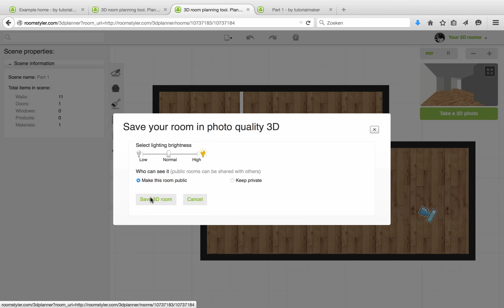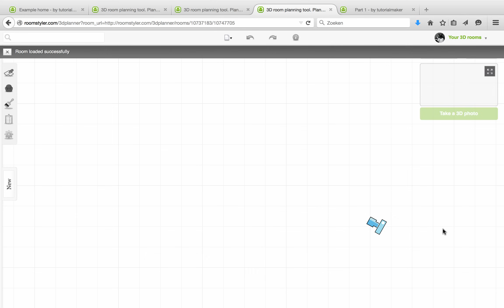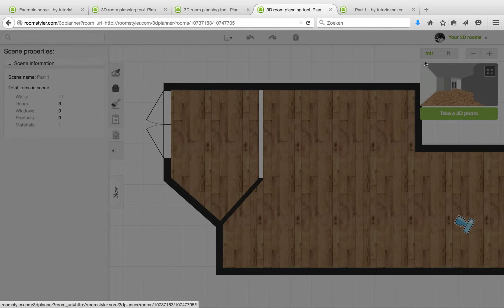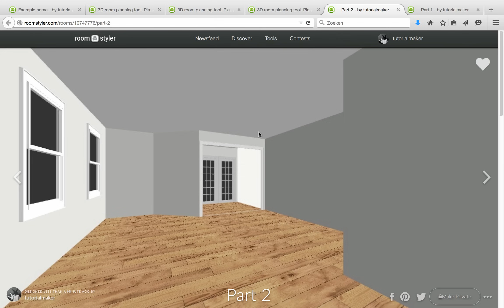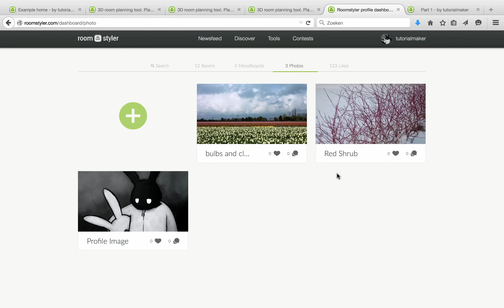Roomstyler Lesson 2: Doors, windows & scenery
How to draw a room in Roomstyler. Part 2 is about:
-adding doors and windows
-adjusting doors and windows (height, width)
-the room page
-saving and rendering
-adding a custom view
-your dashboard

Table of Contents:

00:23 - Taking a 3D photo
01:00 - Room page
01:41 - Add doors
02:23 - Add windows
03:14 - Saving your room
03:40 - Outside scenery
03:48 - Dashboard
04:18 - Use image as a scenery